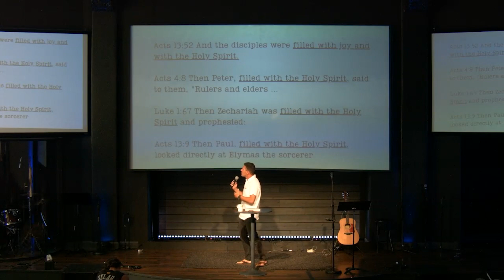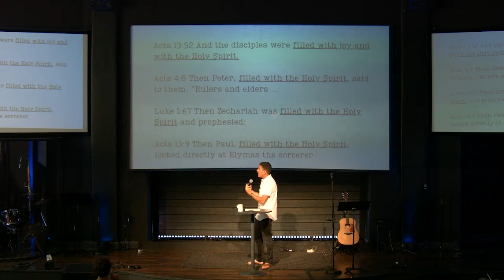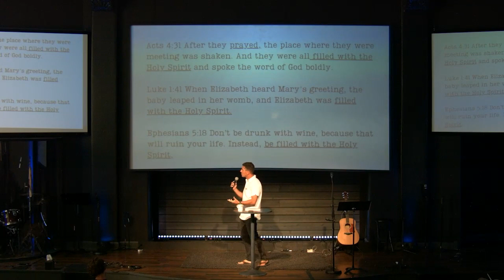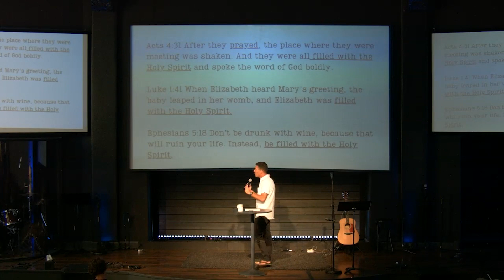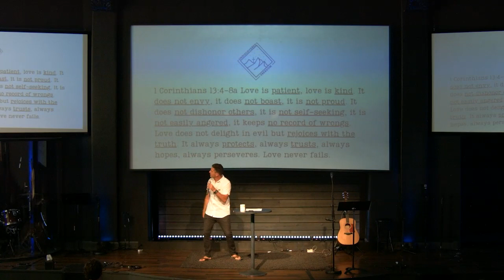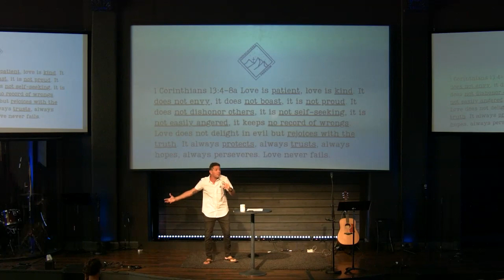Undiscovered Freedom // Free to Love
OB One church exists to HELP PEOPLE know GOD, find FREEDOM, discover PURPOSE, and MAKE a DIFFERENCE
Click on "Show More" below to see the Life Group Questions